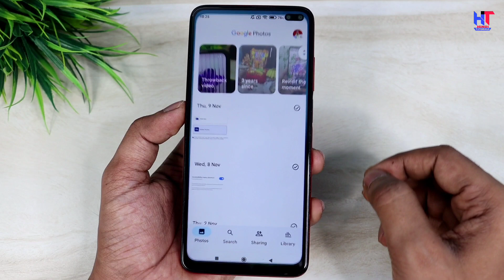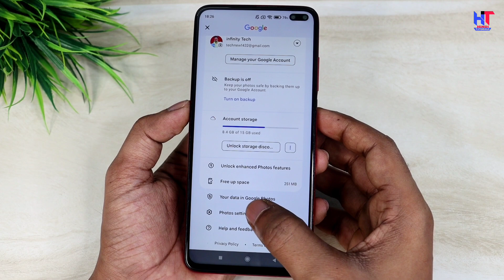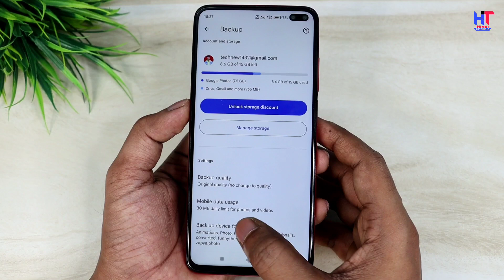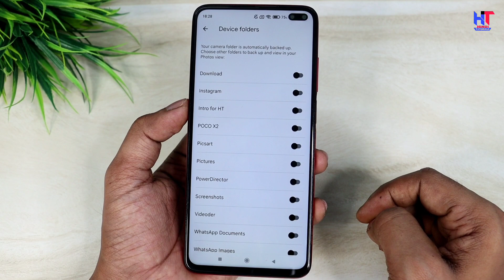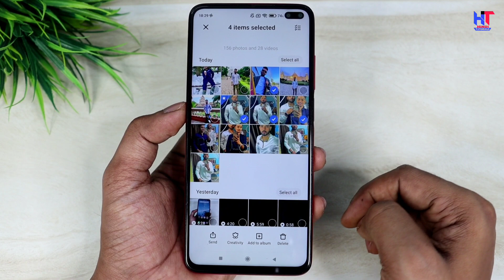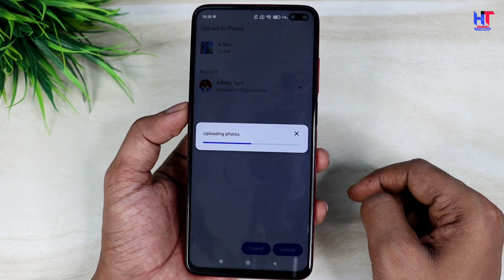How to save photo in Google photos | How to backup photo on Google photos | Gallary photo to Google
Hello,
Dosto es video me maine apko bataya hai kaise aap Apne gallery ki photo ko Google photos par save kar sakte hai ! Esase apki photos hamesha ke liye yaha par save ho jate hai ! Agar apko ye video pasand aayegi to like aur share jarur karna !